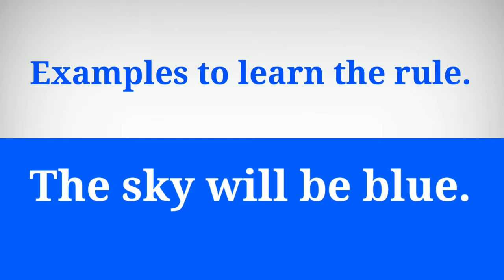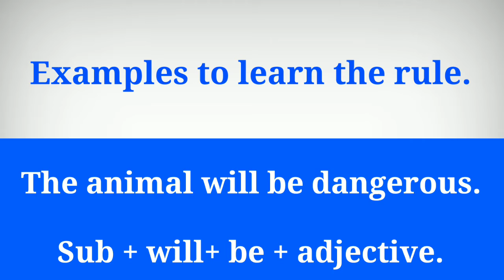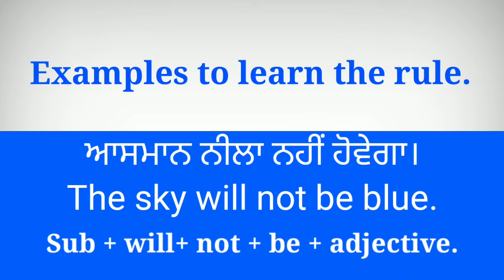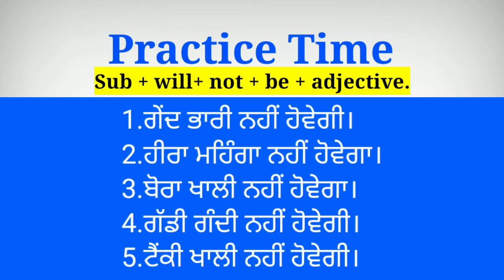Future simple tense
0:10 positive structure
1:35 negative structure
You can do the exercises while watch the video and later can check the answer here.
Positive structure answers-
1. The bottle will be empty.
2. The football will be light (weight).
3. The girl will be intelligent.
4. Mohan and Sohan will be present.
5. The tea will be hot.

Negative structure answers-
1. The ball will not be heavy.
2. Diamond will not be expensive.
3. The sack will not be empty.
4. The car will not be dirty.
5. The tank will not be empty.